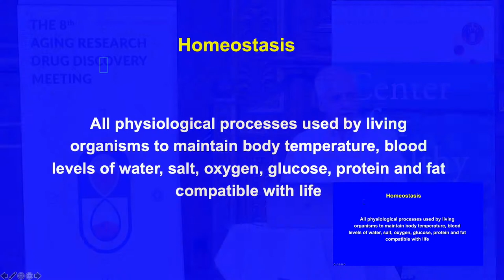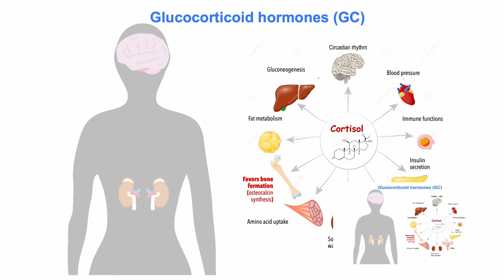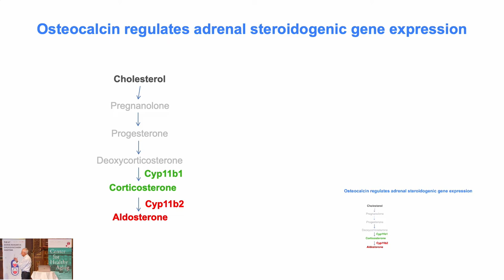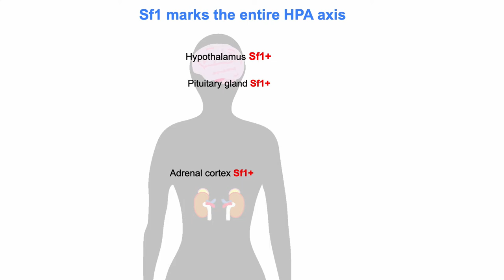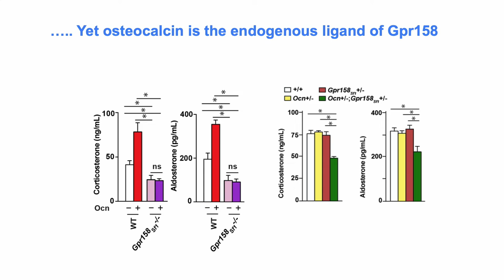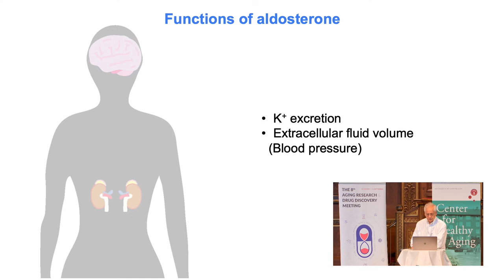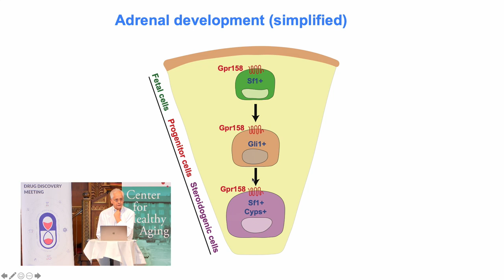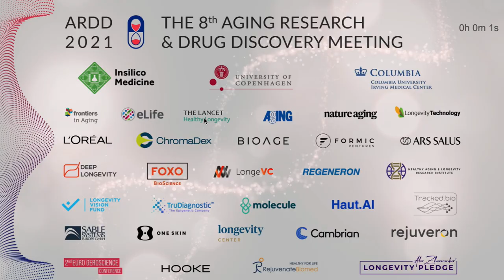Gerard Karsenty presents at ARDD 2021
Embryogenesis homeostasis and aging